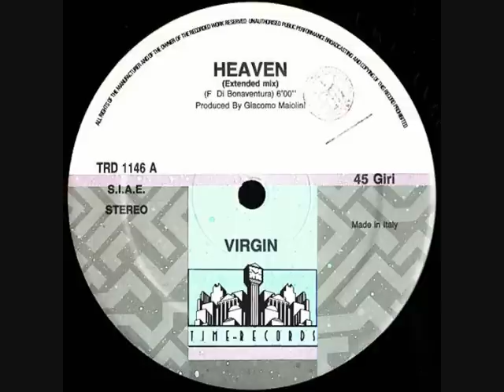Virgin - Heaven (1990)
Format:
Vinyl, 12", 45 RPM
Country:
Italy
Released:
1990
Genre:
Electronic
Style:
Hi NRG, Italodance